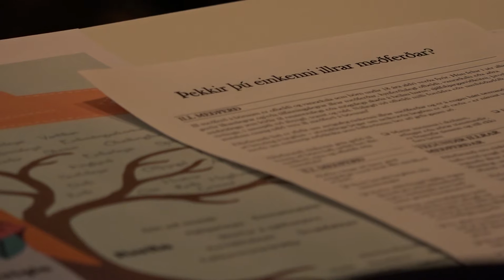Heimilisofbeldi og áföll